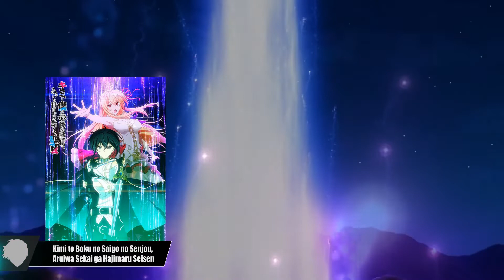NUEVO OPENING de ONE PIECE !!! | NOTICIARIO OTAKU #45